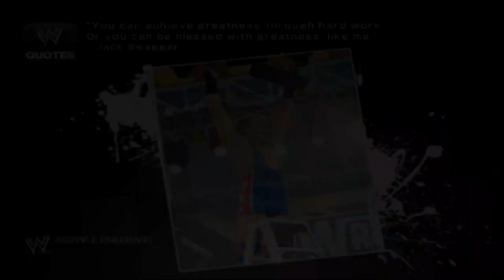WWE SVR PS2 2011 - Created Diva Part 6. Dengan 1 Inspirasi (HD)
Kali ini gw buat 1 created diva dengan menggunakan WWE SmackDown Vs. RAW 2011 a.k.a WWE SVR PS2 2011. Created diva kali ini, gw mengambil gambar dari Gfriend Sowon. WWE created diva kali ini adalah request dari salah seorang teman saya Buddynim 90.

Game        : WWE Smackdown VS Raw 2011 a.k.a WWE SVR 2011
Emulator   : PCSX 1.4.0 (emulator PS2 for PC)
Recording : OBS Studio
Editing       : Filmora

musik lainnya disediakan oleh youtube

Thank you so much for your appreciation.